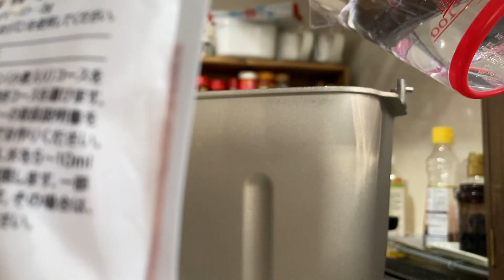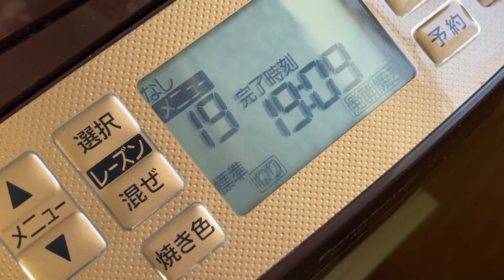日々の暮らしのvlog ホームベーカリーで米粉パン ｜ 時。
今まで作った米粉パンの中で
ダントツ美味しかったです🍞☺︎

時。